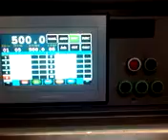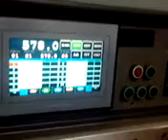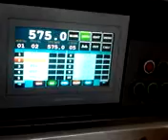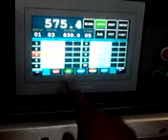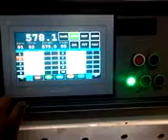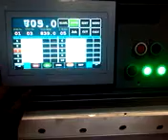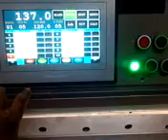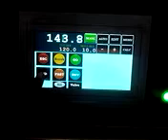cutting program sktronicals